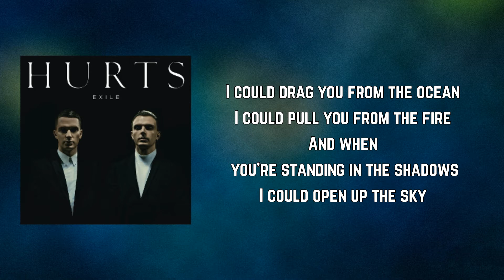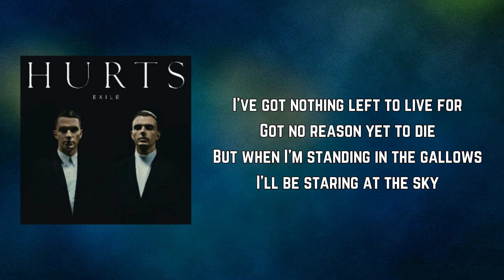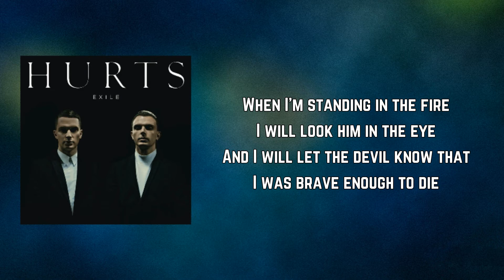Hurts - Somebody To Die For (Lyrics)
Somebody To Die For by Hurts
Album: Exile

Somebody To Die For Lyrics:

I could drag you from the ocean
I could pull you from the fire
And when you're standing in the shadows
I could open up the sky
And I could give you my devotion
Until the end of time
And you will never be forgotten
With me by your side

And I don't need this life

I've got nothing left to live for
Got no reason yet to die
But when I'm standing in the gallows
I'll be staring at the sky
Because no matter where they take me
Death I will survive
And I will never be forgotten

Cause I don't need this life

Somebody to die for
Somebody to cry for
When I'm lonely

When I'm standing in the fire
I will look him in the eye
And I will let the devil know that
I was brave enough to die
And there's no hell that he can show me
That's deeper than my pride
Cause I will never be forgotten
Forever I'll fight

When I'm lonely

When I'm lonely

Don't go gentle into that good night
Rage on against the dying light